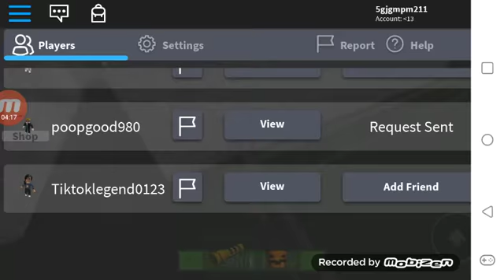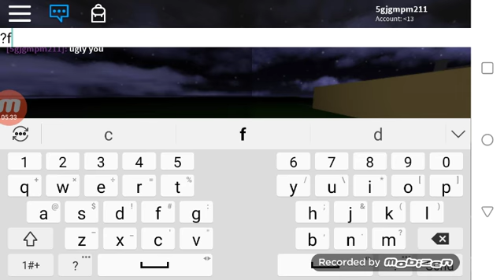SCP 453 vs Noob in roblox in gaming horror animation SCP 457 AMY